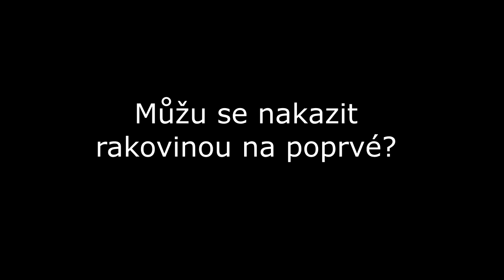HPV, děložní čípek a první sex - SExCAFÉ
Simona (17 let) se Gaii v SExCAFÉ ptá, zda je možné "chytit" HPV a rakovinu na děložní čípek při prvním pohlavním styku, a to s přítelem, když ani jeden z nich neměl předtím sex. Podívejte se, zda je to možné a jak se chránit při sexu s novým partnerem právě před HPV.

Cheese - David Szesztay (CC licence)